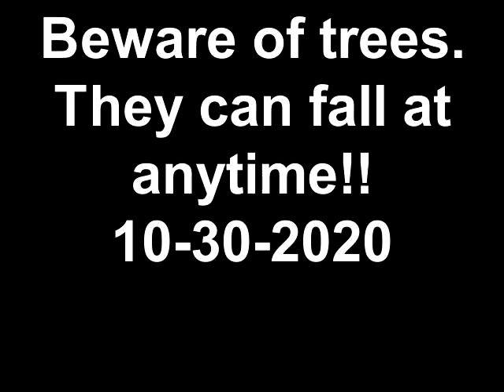Tree falls on Glenwood Ave. and house. Anderson,SC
Tree falls in road and on top of house.